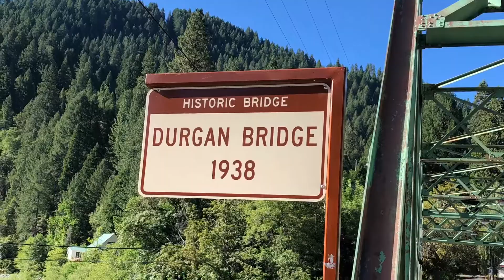August 3, 2019